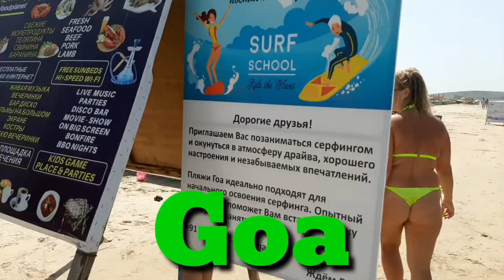Arambol Beach Party | Arambol Beach Goa Latest Video | Goa Best Beach for Turist